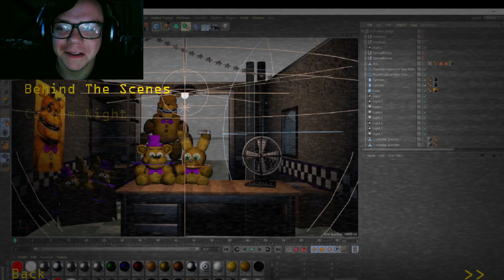I Defeat Fredbear And Friends!!!! | FNAF A Golden Past | Episode 4 Finale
I Own Fredbear and his Friends but they sure try everything to Stop me. Thank You Fredinator for the support and i will be Playng the next Chapter of the Series. Thank you Guys so much for watching.